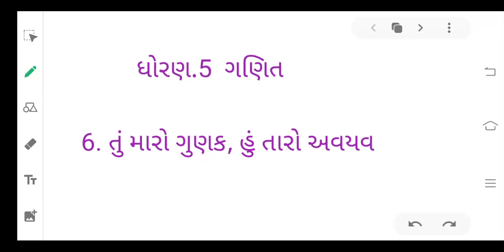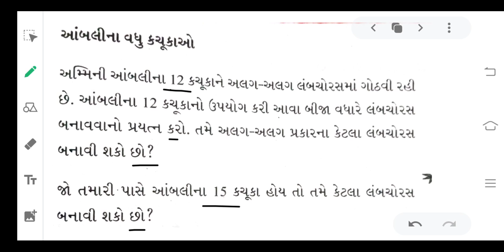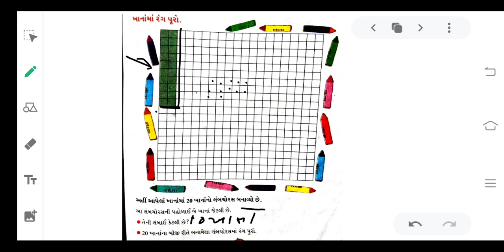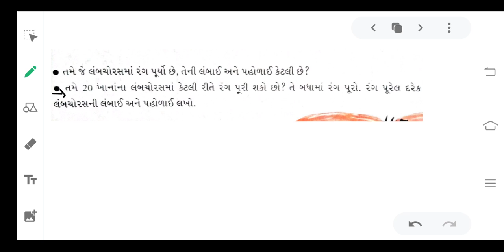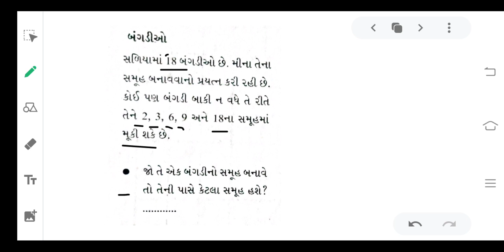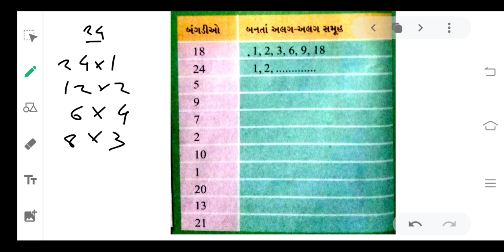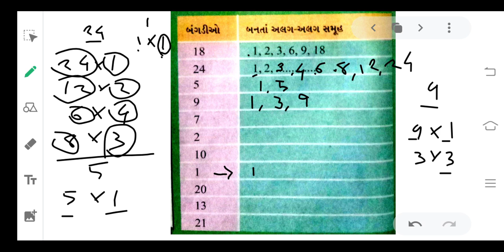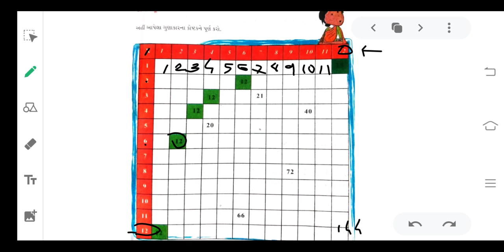STD.5 ગણિત ch.6 તું મારો ગુણક ,હું તારો અવયવ